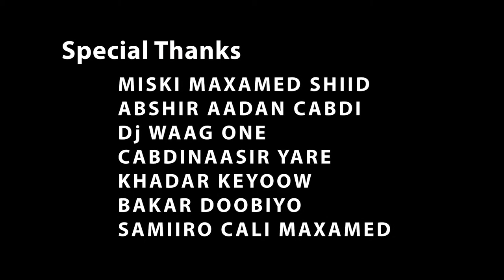MASLAX CABDI TAHLIIL NEW SONG ll MISKI ll OFFICIAL MUSIC VIDEO 2020